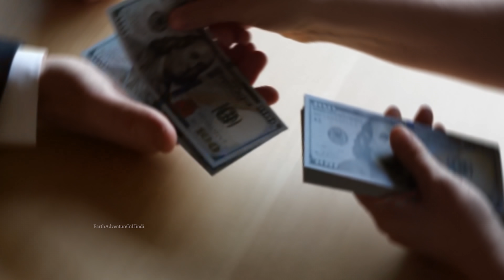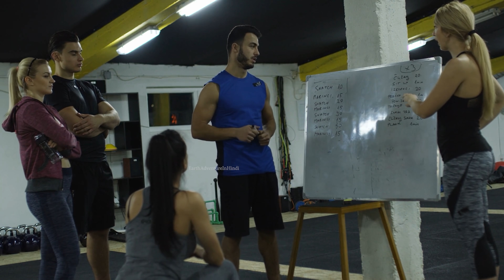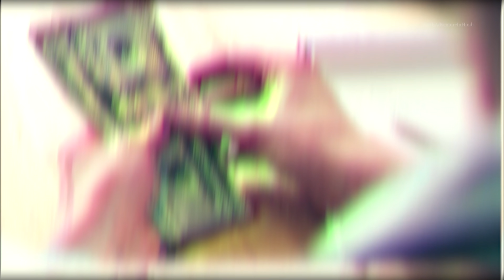इस लड़की के जुते पर सब हंस रहे थे लेकिन इसने जो किया सब चकरा गए poor athlete's shoes story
Welcome to "Earth Adventure In Hindi Channel Managed by" Brother's Media Pvt.  Ltd.

 2.  Once we find a video we think people would enjoy, we send the original creator a message or an email asking for permission to share their video on our channel.
 3. If they say yes, then only we share the video!. Some people would  rather get paid, so we have to pay them money in order to share the video
 4. For people that would like to get paid, we send them a legal licensing agreement that they have to sign and then we can share their video! If you  have noticed videos on our channel that have owners name in the video.